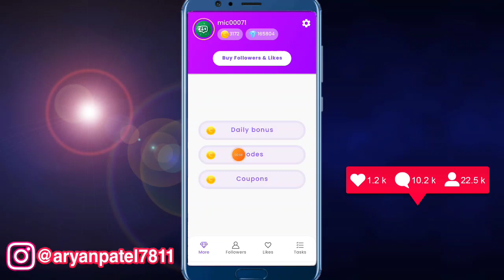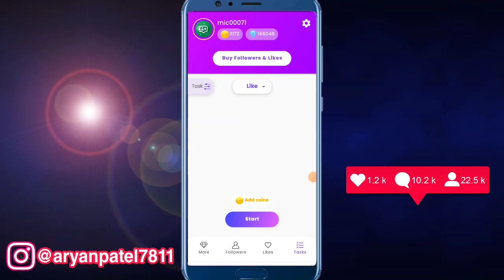TopFollow Unlimited Coins 2022 || Top Follow App New Promo Codes 2022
top follow
topfollow coupon code
topfollow coupon code today
topfollow unlimited coins mod apk
top follow app
topfollow code
topfollow app unlimited coins
topfollow refer code
topfollow login problems
Top Follow App New Promo Codes 2022
Topfollow App Promo Codes
topfollow unlimited coins
topfollow unlimited coins code
topfollow unlimited coins tamil
topfollow unlimited coins malayalam
atopfollow unlimited coins 2022
download
topfollow unlimited coins 2021
topfollow unlimited coins new

top follow,
topfollow code,
topfollow refer code,
topfollow login problems,
topfollow ki id kaise banaen,
top follow app download,
top follow app referral code,
top follow app kaise download karen,

top follow problem